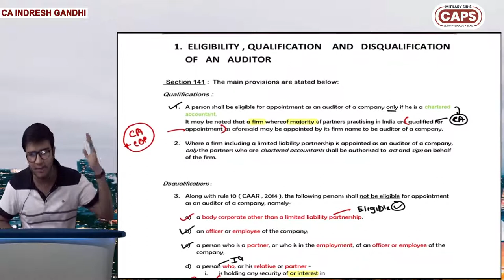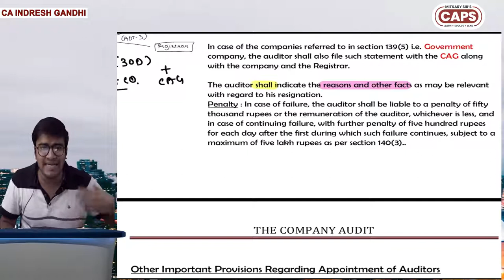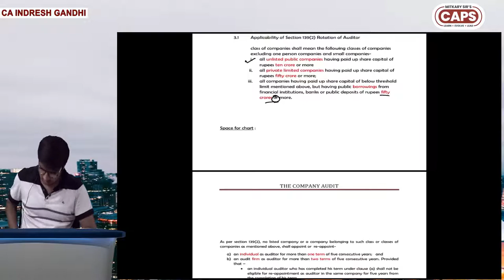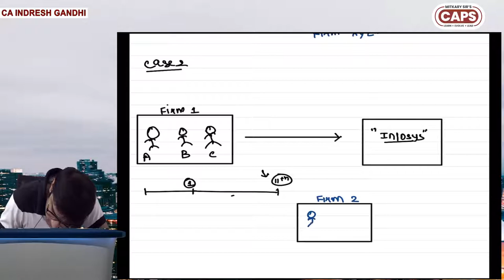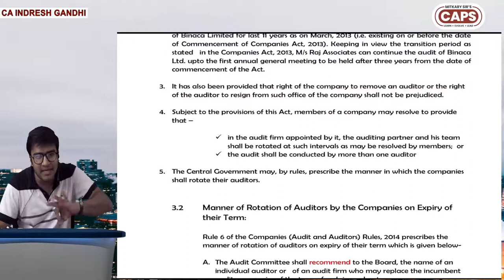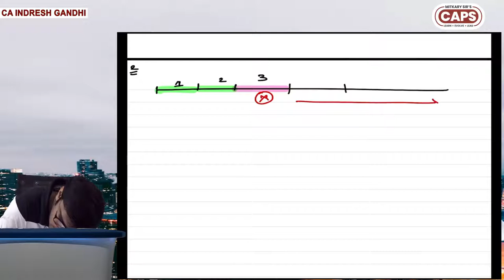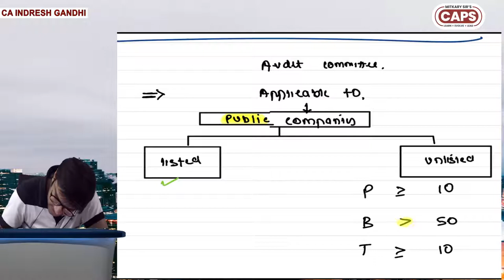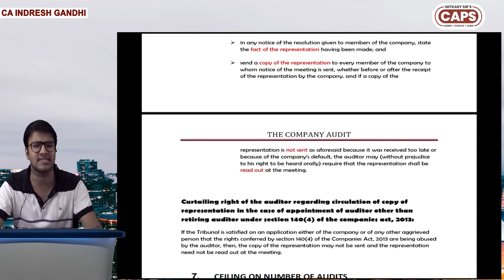DAY 4 | CA Inter Audit | Lecture 03 | CA Indresh Gandhi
Mitkary sir's CAPS Academy WELCOMES!! you in this EXCLUSIVE series of Video Lectures for Audit by CA Indresh Gandhi.

In this video, learn CA Inter Audit from CA Indresh Gandhi. CA Inter Audit course in general is known for its level of difficulty. Many students struggle to cope up with it. In this video, Indresh sir motivates and inspires you to overcome these struggles and helps you cross the difficulty block you have created mentally.

Mitkary Sir's CAPS Academy is primarily a CA coaching center in Nagpur. We focus on conceptual clarity of all subjects.